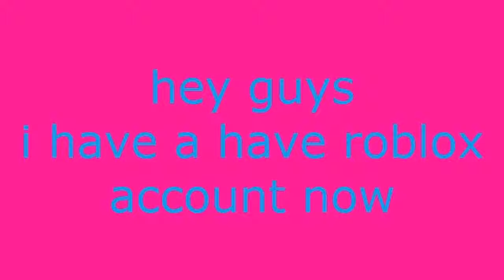my new roblox account quinnygaming456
so this is my new roblox account